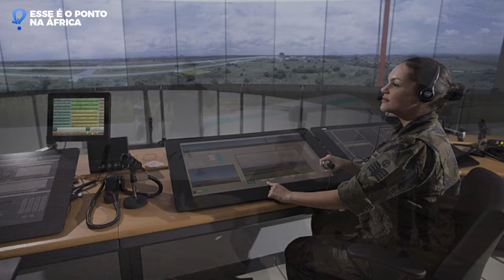EMBRAER MARCA PRESENÇA NO MÉXICO COM O KC-390 E EMPRESA BRASILEIRA APRESENTA O eVTOL HIBRIDO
CREDITOS